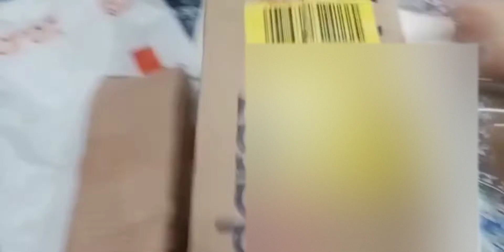daraz mystery phir Sy dhoka || fraud or what?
mystery box unboxing from daraz.pk.